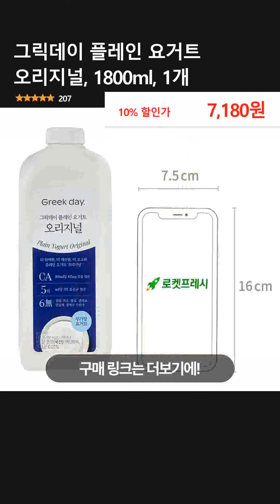그릭데이 플레인 요거트 오리지널, 1800ml, 1개